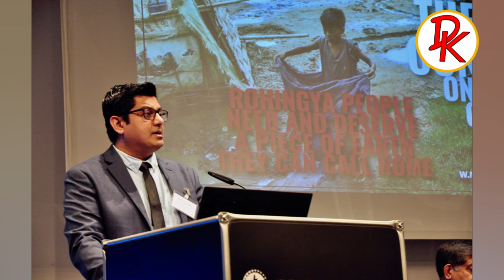စစ်လက်နက် ရောင်းချမှု လုံးဝ ပိတ်ပင်လိုက်ပြီ